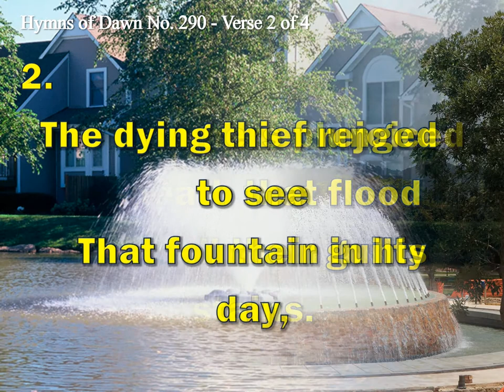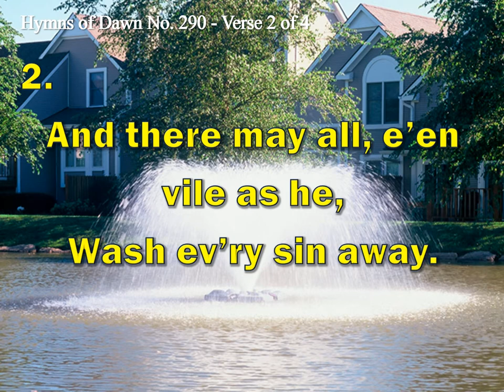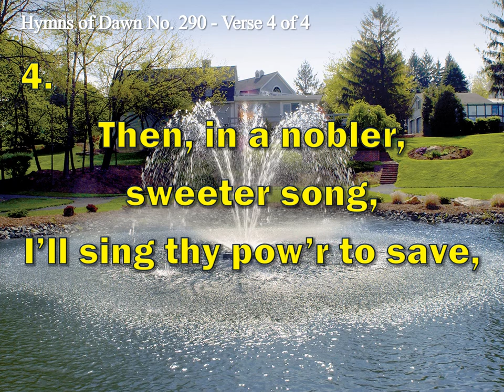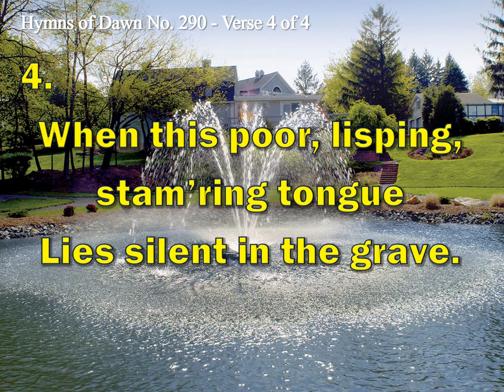CLEANSING FOUNTAIN - Hymns of Dawn No. 290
The dying thief rejoiced to see
That fountain in his day,
And there may all, e'en vile as he,
Wash ev'ry sin away,

E'er since by faith I saw the stream
Thy flowing wounds supply,
Redeeming love has been my theme,
And shall be till I die.

Then, in a nobler, sweeter song,
I'll sing thy pow'r to save,
When this poor, lisping, stam'ring tongue
Lies silent in the grave.